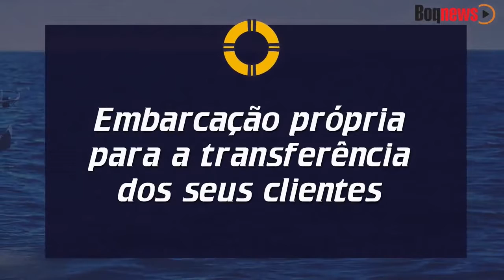Médico Infectologista Evaldo Stanislau falou sobre a nova onda de COVID e os novos casos de gripe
Aumento de casos de COVID-19 e Gripe nas cidades da Baixada Santista